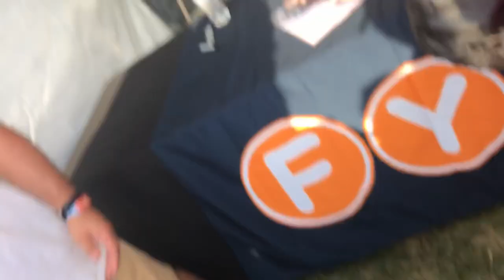Lollapalooza 2018 - Part Three - Jacob's Vlog